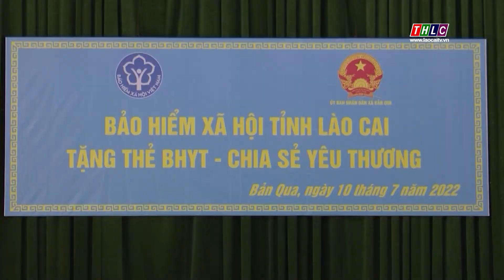Bát Xát đẩy mạnh tuyên truyền để nâng cao tỷ lệ bao phủ bảo hiểm y tế | THLC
Laocaitv.vn - Xác định bảo hiểm y tế hộ gia đình là chính sách quan trọng, góp phần chăm sóc, bảo vệ sức khỏe Nhân dân và đảm bảo an sinh xã hội, Bảo hiểm xã hội huyện Bát Xát đã đẩy mạnh tuyên truyền, nâng cao nhận thức của người lao động - đối tượng thụ hưởng những lợi ích mà bảo hiểm xã hội nói chung, bảo hiểm y tế nói riêng mang lại.
Đài Phát thanh - Truyền hình Lào Cai